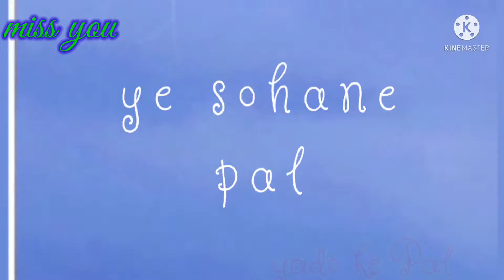par desi mere yara sopar hit song। R,,,,,,,,a। bhojlep bhopal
har pal yad meri आयेगी me jagoga
bhoj lep bhopal
# 617